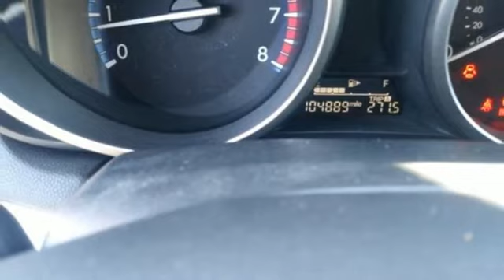Used 2012 Mazda Mazda3 National City, CA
Year: 2012
Make: Mazda
Model: Mazda3
Trim: i Touring
Engine: 4 Cylinder Engine
Transmission: 6-Speed SKYACTIV-MT Manual
Color: Crystal White Pearl Mica
Interior: Black
Mileage: 104889
Stock #: 310735A
VIN: JM1BL1V87C1669160

Address:
3131 National City Blvd.